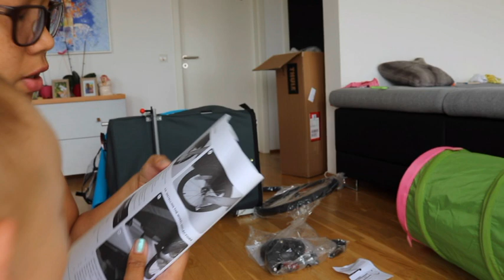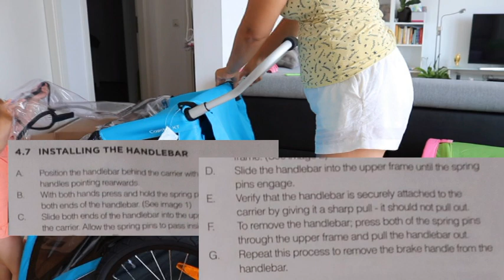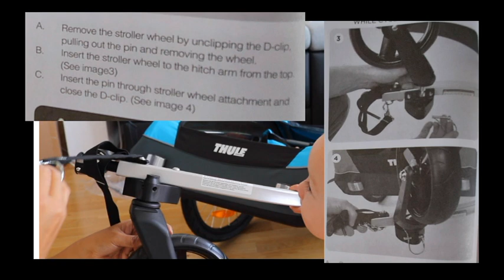Thule Coaster XT (unboxing & Assembly) Fahrradanhänger/Bicycle trailer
Sharing a Video on how I assembled and install parts of the Coaster(bike Trailer) all by myself with a toddler around.
By the way we bought the Bike Trailer for our convenience to go around our area easily specially during summer without needing a Car and I got to do a bit of exercise as well.

Bought the product online at Rossmann at a special price last May 2020.